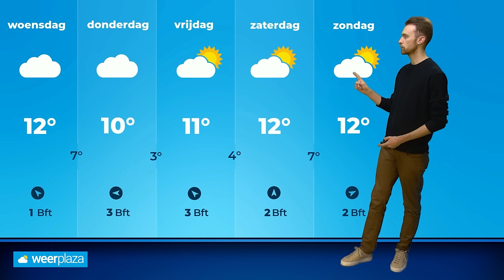Weerbericht: blijft het droog deze week?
Na een droog weekend start ook de nieuwe week zonder regen of buien. Gaat dat komende week nog veranderen? Donny de Koning vertelt je meer!